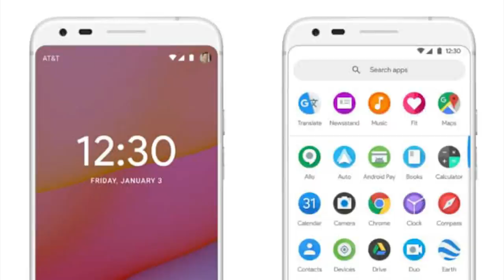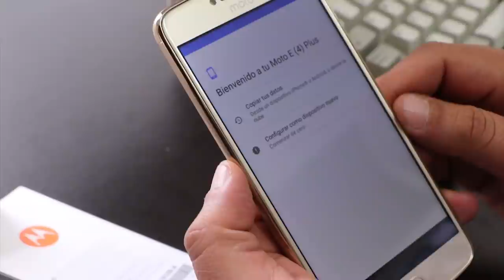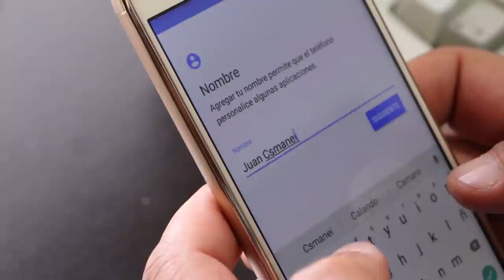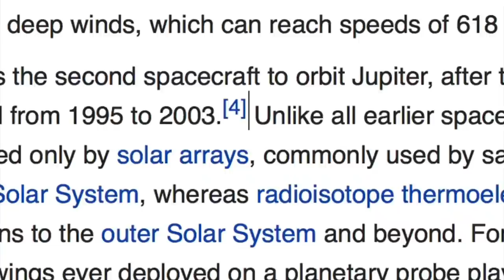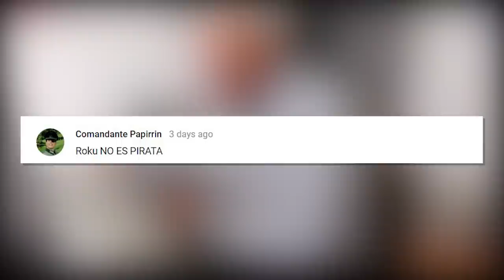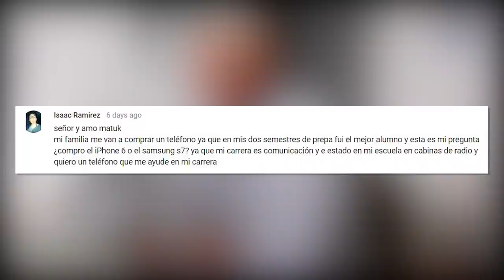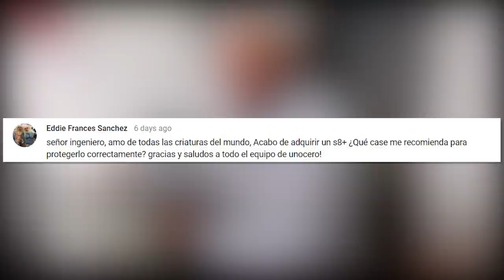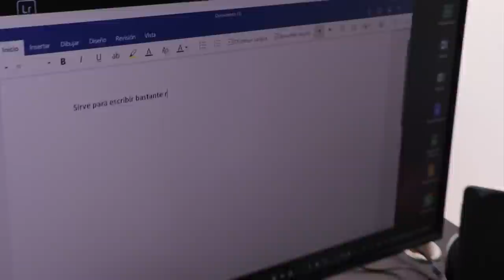Moto E4 Plus, Google Pixel 2, donando a Wikipedia y más - TAG #274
Ya está listo nuestro noticiero semanal TAG en donde Javier Matuk trae para ti las noticias más destacadas del mundo de la tecnología. En esta ocasión comenzamos platicando sobre los nuevos rumores del Google Pixel 2 y de la renuncia del director general de Uber.

Posteriormente hicimos el unboxing al Moto E4 Plus, el cual se presentó hace algunos días en México, además de la situación actual en la que se encuentra Wikipedia.

Como siempre, esperamos tus comentarios y sugerencias para seguir mejorando todos nuestros programas y contenidos.